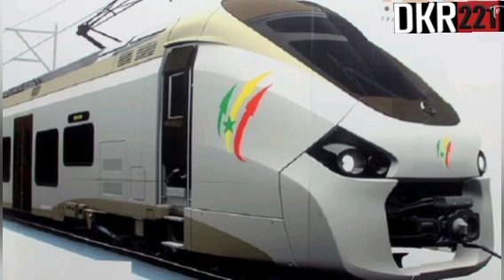TER : La Circulation Ne Durera Peut être pas Selon Mansour F.....